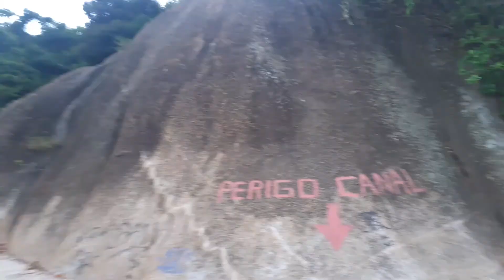A Pedra da Moreninha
A Ilha!